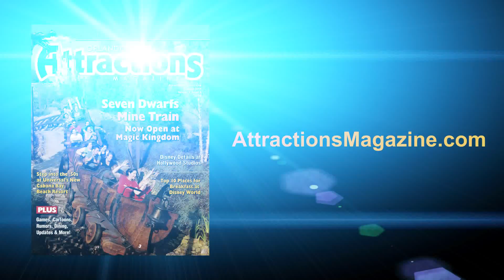Screams fill the air as Show host JeniLynn braves Halloween Horror Nights 23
Relive the journey of JeniLynn as she walks the streets of Halloween Horror Nights and tries to avoid the walkers.